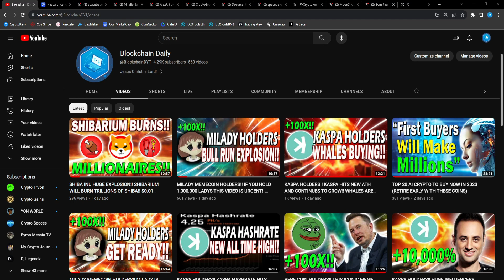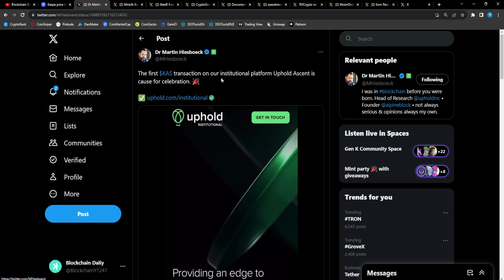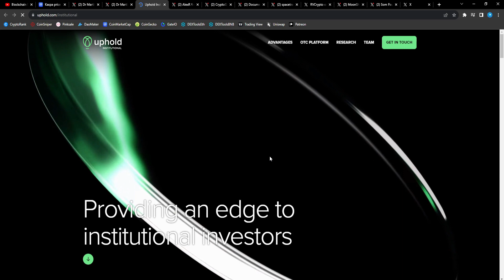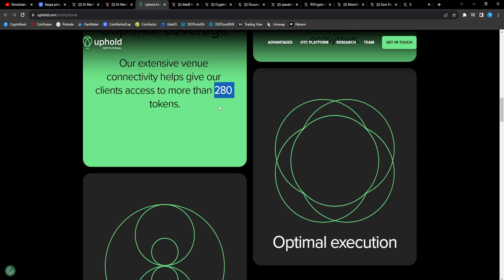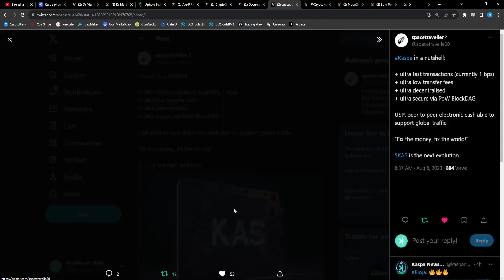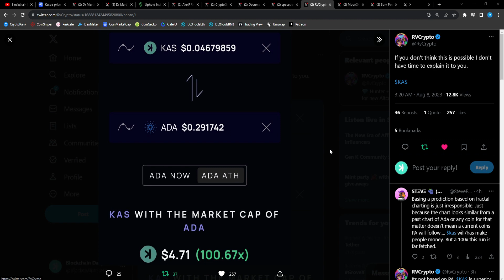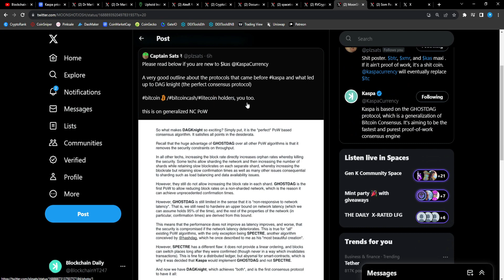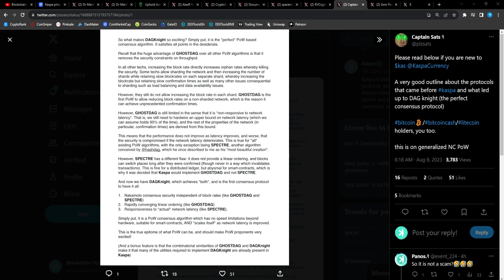KASPA HOLDERS!! KAS LISTED ON UPHOLD INSTITUTIONAL!! INSTITUTIONS BUYING KASPA!!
In This Video We Cover The Potential Crypto Gem Kaspa $KAS💎